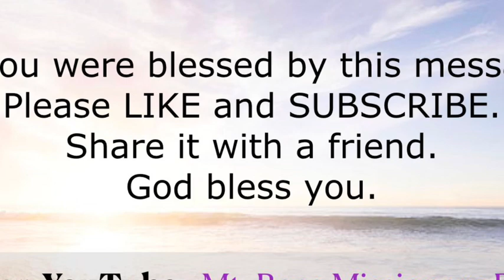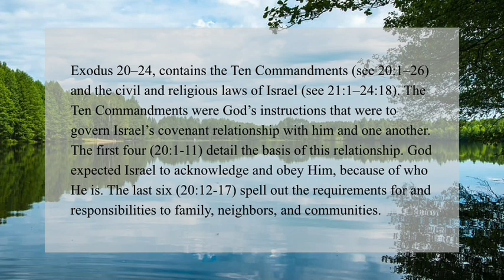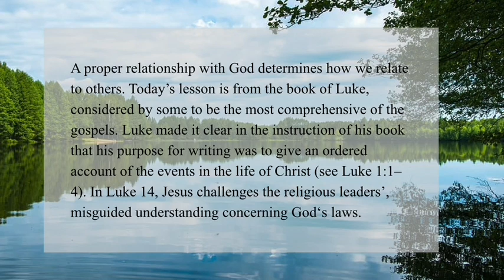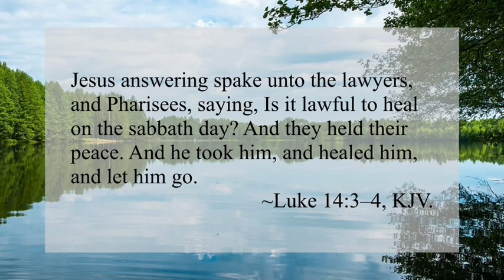Doing Good Deeds at the Wrong Time | Sunday School September 10, 2023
Today’s Sunday School lesson is entitled, “Doing Good Deeds at the Wrong Time”. It was shared by Deacon Sam Nicholson on September 10, 2023.

As a result of today’s lesson we pray you will be able to do these things:
- Understand why Jesus‘s teaching challenged the religious sensibilities of the Pharisees.
- Examine legalistic tendencies (personal and congregational) that block spiritual growth.
- Compare and contrast pharisaic laws with church “laws“ or constitutional debates in your own denomination.

Lesson 2 September 10, 2023
Unit I: Love Completes, Law Falls Short
Doing Good Deeds at the Wrong Time
Devotional Reading: Hebrews 4:1–10
Background Scripture: Luke 14:1–6
Print Passage: Luke 14:1–6
Key Verse: Luke 14:3–4, KJV

Supporting scriptures:
Exodus 31:15
Exodus 35:2
Mark 1:29–31
John 9:1–15
Mark 3:1–6
Luke 13:10–17
Exodus 23:5
Deuteronomy 22:4